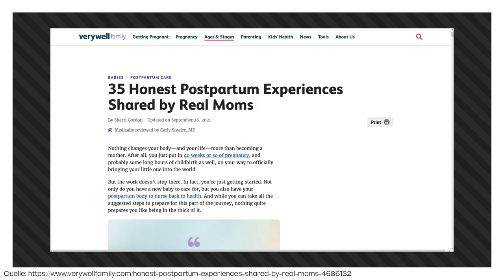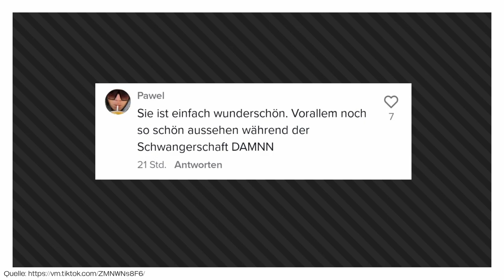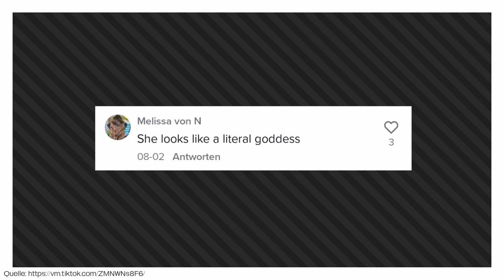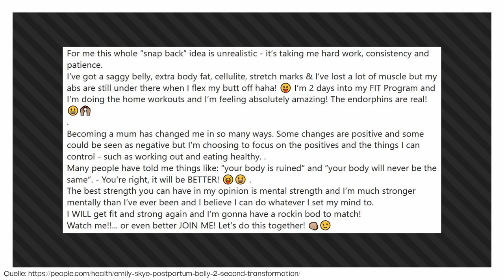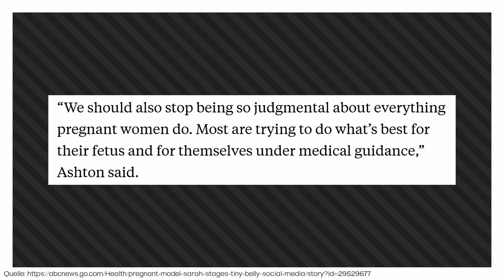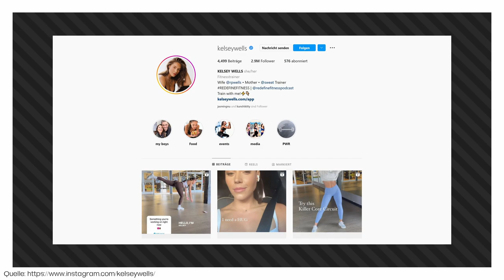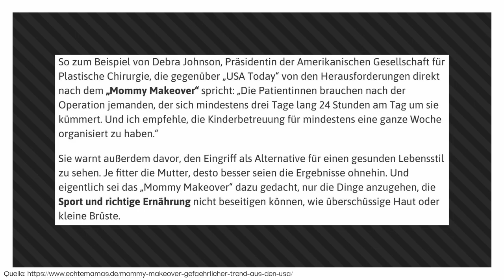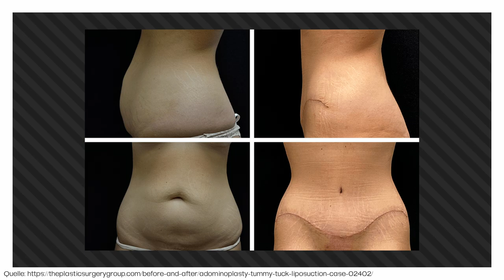Die toxische Welt werdender Mütter...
Heute sprechen wir da drüber, wie Schwangere während und nach der Geburt aussehen. Dabei sind mir in den Sozialen Medien extrem viele Negative Kommentare zu schwangeren Frauen und deren Körper aufgefallen, die einfach nur EKELHAFT sind! Seht selbst!
Eure Jasmin!

  ►DAS IST DRIN:
-2x RGB Lüfter für hinten und oben
-Windows 10

   SCHREIBTISCH EQUIPMENT
*►Handy Halterung